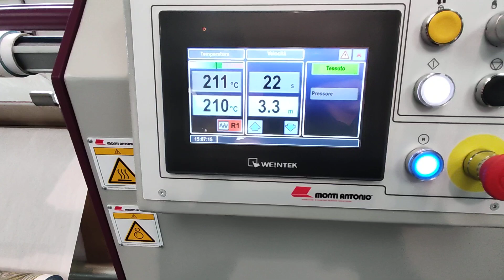Monti Antonio - mod. C05E-2000 - sublimation printing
Calender for sublimation printing of fabrics in continuous